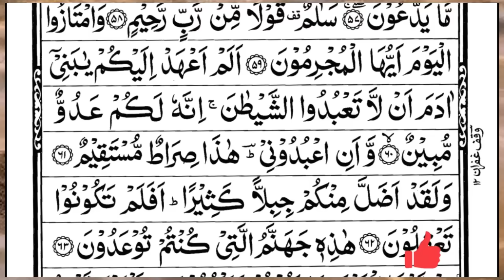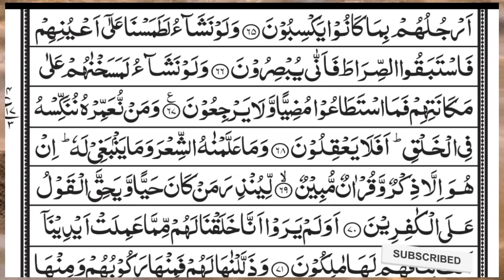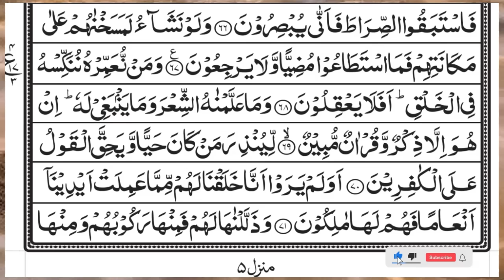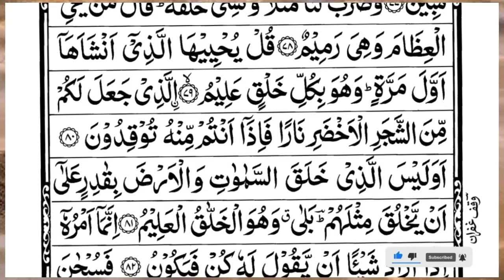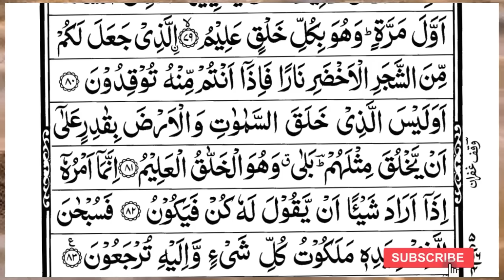Surah Yasin(Yaseen) | Full With Arabic | Beautiful recitation|یس سورہ 36|Ep 113 |edit&mursalin